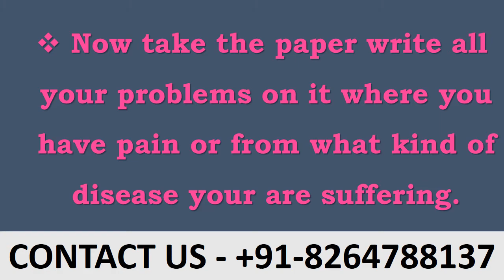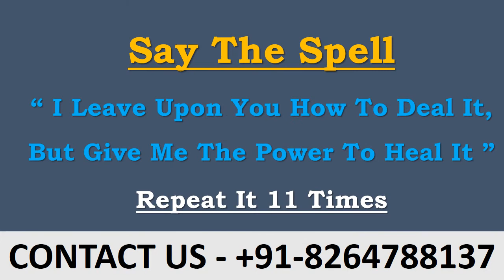Most Powerful 100% Guaranteed Working Healing Spell - Best Healing Remedy | Call - +91-8264788137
Most Powerful 100% Guaranteed Working Healing Spell - Best Healing Remedy